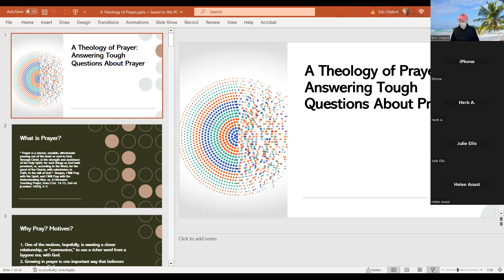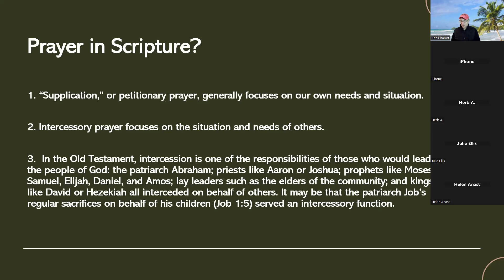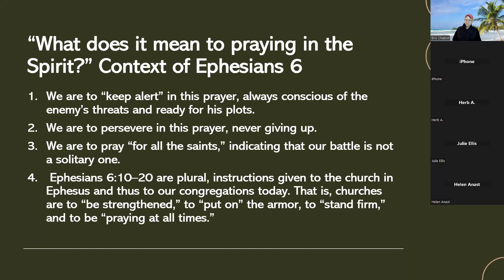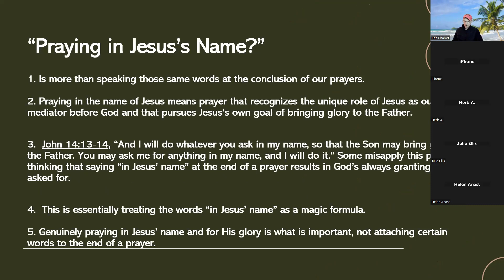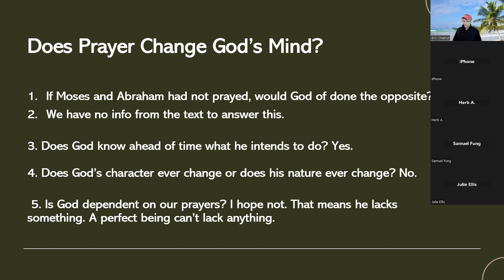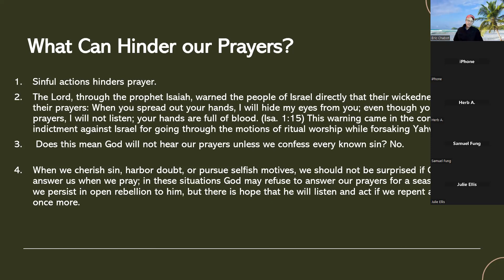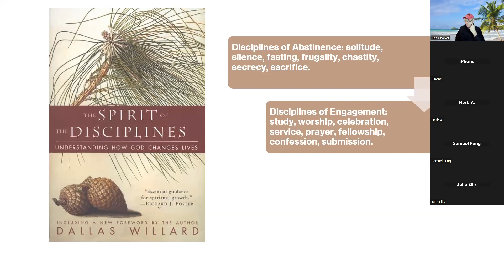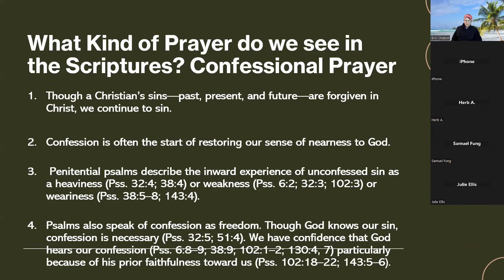A Theology of Prayer: Answering Questions about Prayer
In this clip we discuss the importance of prayer and discuss some of the most common questions about prayer.